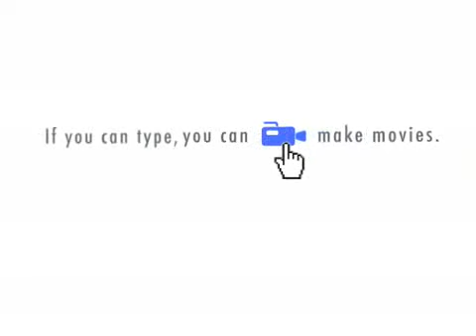furr msnr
msnr